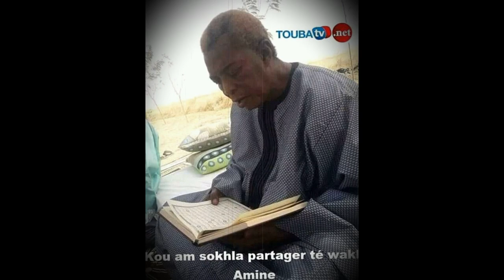Dr BaaY - Mame Fallou Mbacke fallma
Par ailleurs, sa relation avec Serigne Touba était plus qu’un lien de parenté entre un fils et son père. Ainsi très tôt compris la dimension spirituelle insondable de Serigne Touba, Serigne Fallou convertit cette paternité en fervent talibé plus dévoué que jamais. Il accomplit un acte symbolique qui restera à jamais gravé dans la mémoire des mourides. Il joignit alors la parole à l’acte autrement dit il vendit son statut de fils contre le statut d’être un talibé avant de rapporter les faits dans un poème dédié à son nouveau guide Serigne Touba: « Notre espoir est en Toi, Toi qui nous as ouvert les portes de la félicité. Je Te vends mon rang de fils pour acquérir la gloire d’être Ton talibé. Et quand Tu m’auras donné cette gloire, je Te demanderais de bien vouloir l’accepter comme don pieux». Depuis lors il plaça tous ces actes sous l’angle d’un disciple envers son Maitre dans le but d’obtenir l’agrément de Dieu. Nous comprenons de cet acte que Serigne Touba est un homme spirituel universel qui peut guider dans le droit chemin toute personne aspirant l’être.